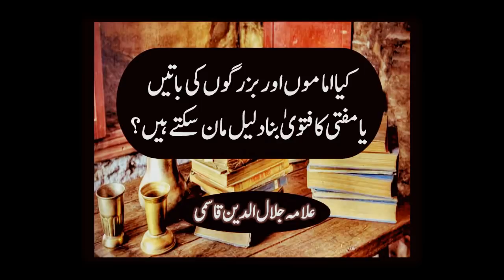Kya bina daleel ke FATWAH maan sakte hain? - Shaikh Jalaluddin Qasmi